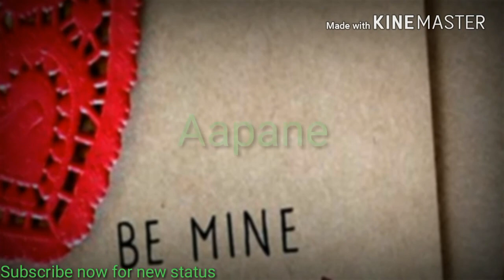Aashiq Banaya Aapane Whatsapp Status New 2018 Movie